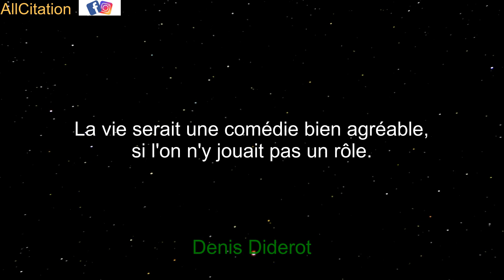Citations Proverbes Poemes Recits | Un peu de lecture